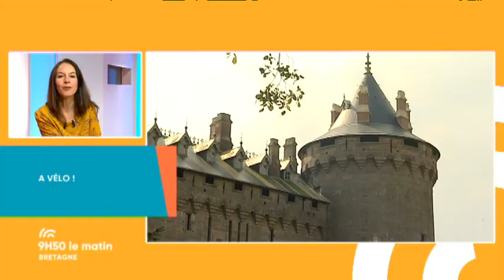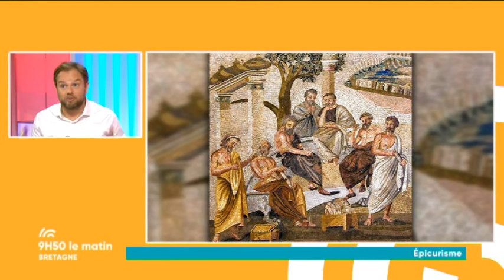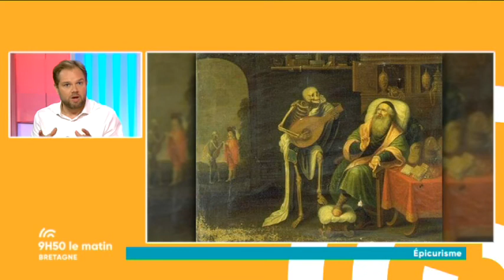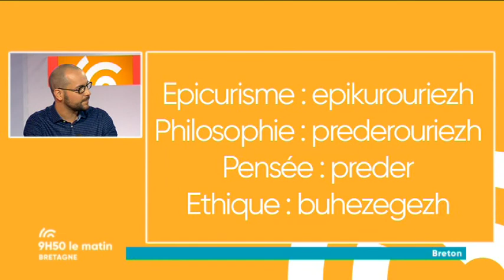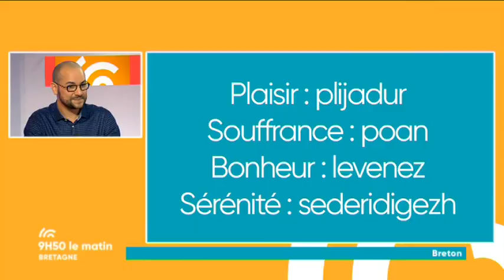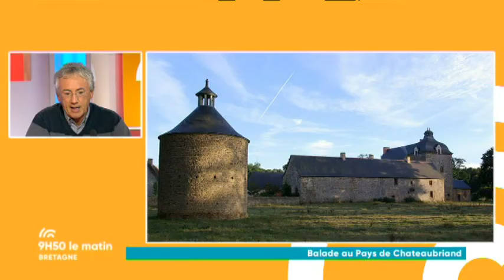McDonnell Trio: tel père, tels fils!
A l'occasion du festival "Le Grand Soufflet", Laurence Postic reçoit le McDonnell Trio, un groupe à la double culture franco-irlandaise emmené par le père Michaël et ses deux fils, Simon et Kevin.

Retrouvez également dans votre émission:

- Karl Brozek pour la philo appliquée au quotidien (l'épicurisme) et la sortie ciné de la semaine (le film Upgrade)

- Maël Le Guennec sur le vocabulaire breton

- le guide et photographe Pierrick Gavaud nous emmène en promenade à vélo dans le pays de Chateaubriand

- Laura Aubry et Noubar Sarkissian Junior du groupe Čao Laru pour leur appel au financement participatif sur Kengo

- Sylvie Denis en duplex de  Daoulas